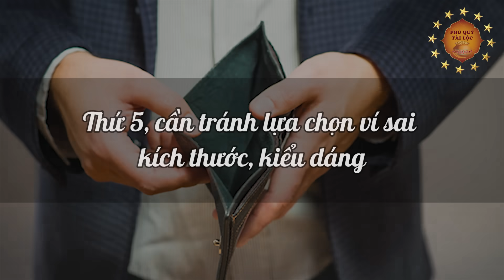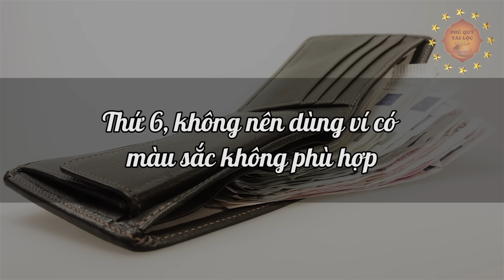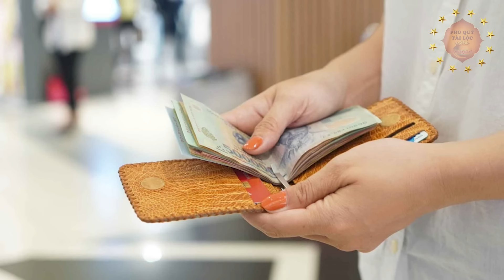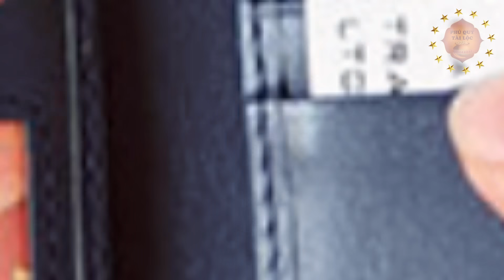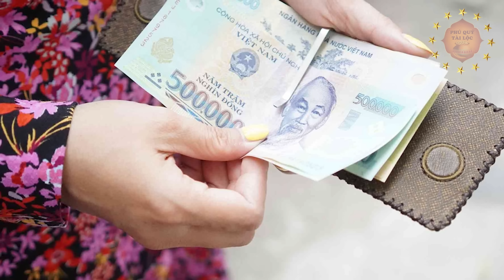Chớ Dại Để 8 Đồ Vật Này TRONG VÍ TIỀN Kẻo Nghèo Bền Vững, ĐEN ĐỦI TRIỀN MIÊN Tiền Vàng Đội Nón Ra Đi